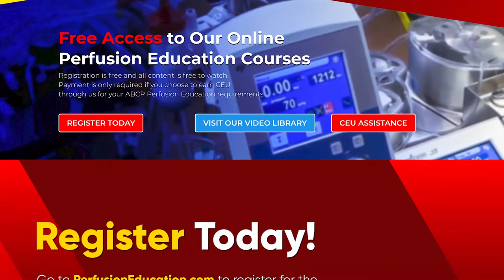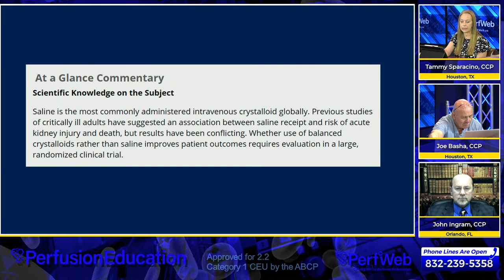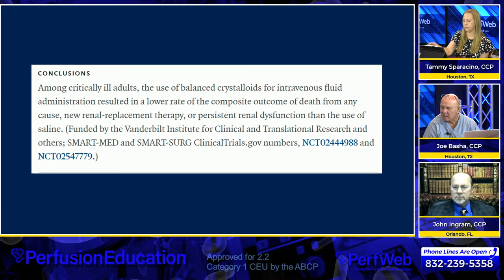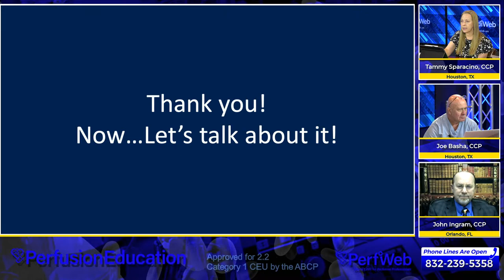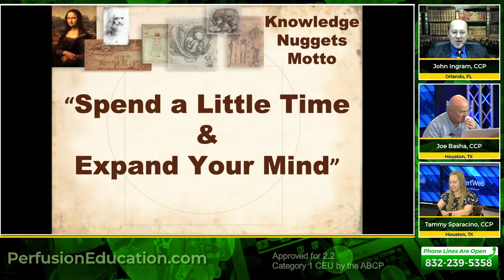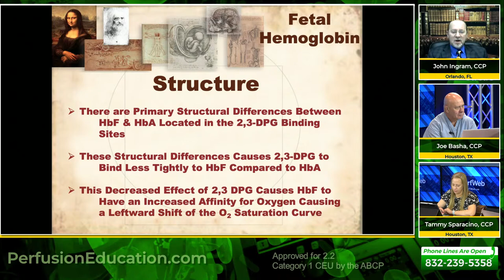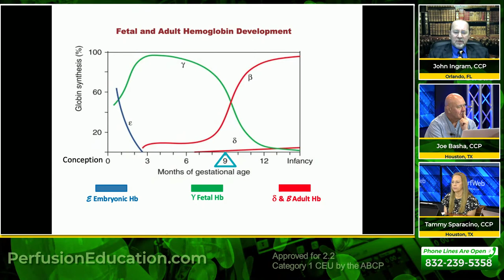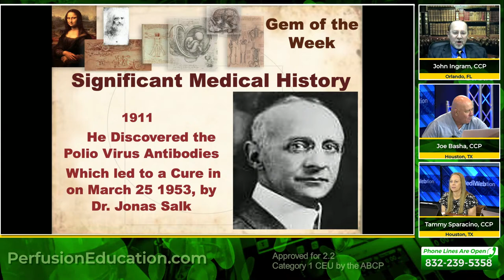Fluid Management of the ECMO Patient. Extracorporeal Membrane Oxygenation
PerfWeb 55 — Tammy Sparacino Journal Club - John Ingram Knowledge Nuggets
Tammy Sparacino Journal Club:
SMART decisions in fluid management are worth their SALT
Fluid management of the ECMO patient
John Ingram Knowledge Nuggets:
Fetal Hemoglobin vs. Adult Hemoglobin